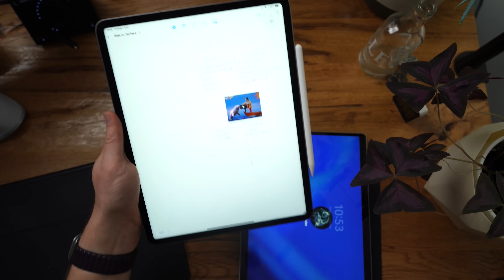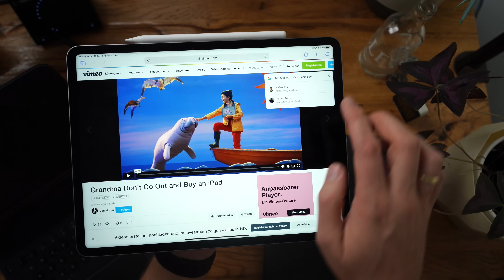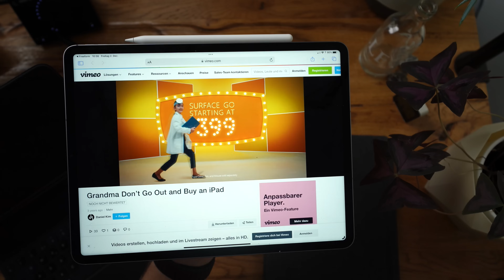Surface oder iPad, das ist hier die Frage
Beide sind grossartig. Und doch sehr verschieden. Heute vergleichen wir mal Äpfel mit Birnen respektive Surface und iPad.

Hier gibts das neuste Surface Pro 9 mit dem SQ3
Hier das neuste iPad Pro